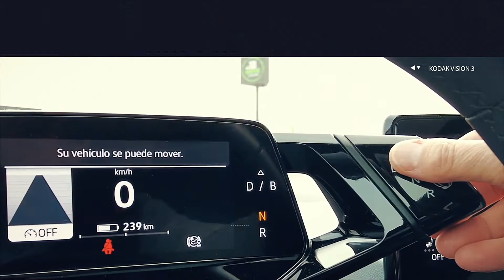Mobilize Limo, un 100% eléctrico para Taxi y VTC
Probamos el Mobilize Limo, un vehículo 100% eléctrico fabricado en China por el Grupo Renault, que se vende en suscripción en exclusiva para Flotas y autónomos del taxi y del VTC